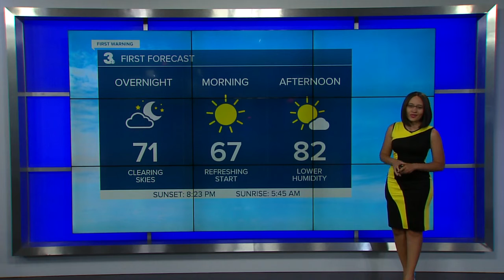Thursday Night Weather Webcast